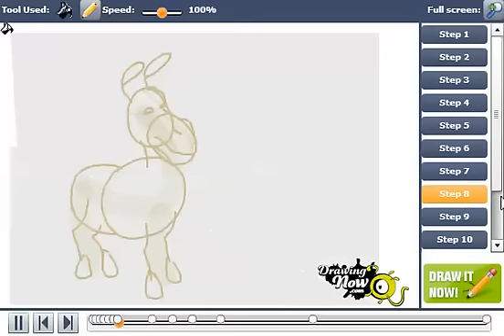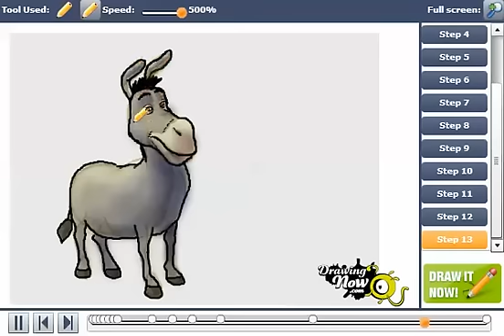How to Draw Donkey from Shrek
You can see the original tutorial of How to Draw Donkey from Shrek